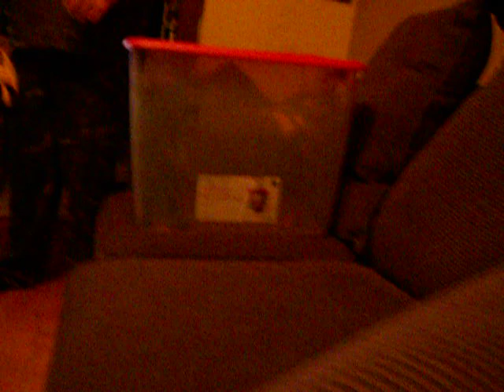I cought a baby Racoon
first of all, let me start out by saying, I live in the city! St. Paul, MN. so knowing that detail you'll understand why its a little out of the ordinary that I even seen this little guy! Anyways, every night, this little raccoon cub, along with 6 of his fellow raccoon buddies, come right up on my front porch and eat all the cat food that we leave for our cats. every night this happens! so one night I'm laying down watching "Book Of Eli" and all i hear non stop is rattle! Bang! Chomp chomp! the little bastards were ruining my movie! so, long story short, I put a storage box over the cat food, hooked a bungy cord to it and waited. about 5 mins later... DROP! the little fucker triggered the cord. i brought him in (in the box), gave him some food, and after about 30 mins... let him back out on the porch. And right in the nick of time, because there was a whole mafia of fellow raccoons on my porch waiting to stomp the shit out of m e for kidnapping there cub!